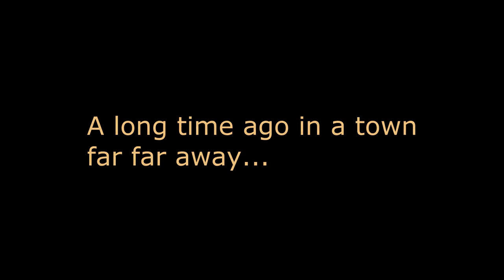Hemlock Official Video "No Money No Love"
Hemlock.
A blast from the past.  No Money No Love off the album "Pigeonholed" from Hemlock.

for shows, merch, pictures music and all.

Also look up Brain Washed Studios on Facebook

Hit us up, we may be to a venue near you!